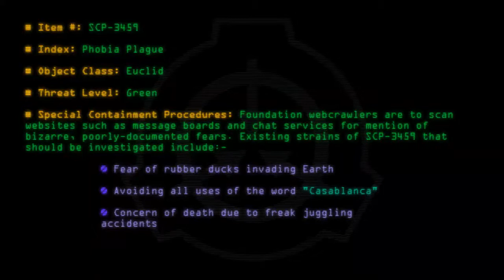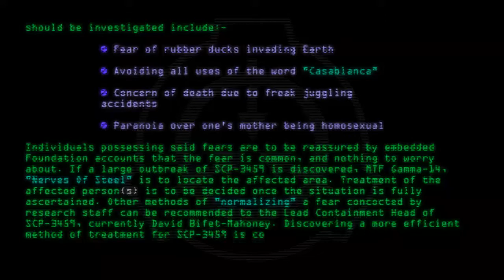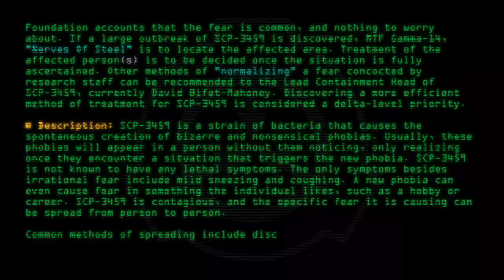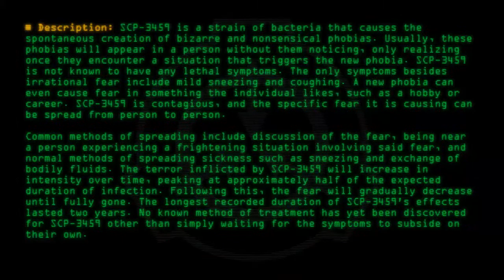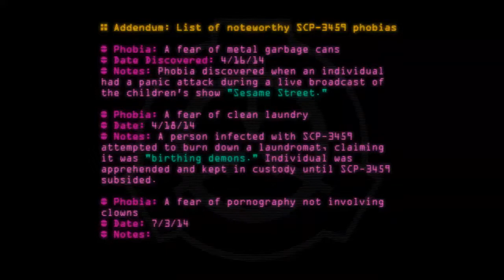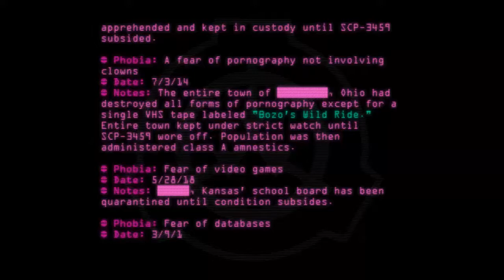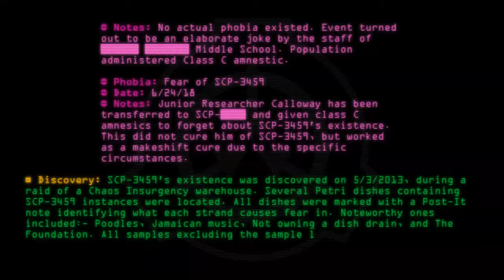SCP-3459 - Phobia Plague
Code: SCP-3459
Title: Phobia Plague
Rating: 37
Wordcount: 938
Last Edit: 24 Jan 2020 23:12
Revision: 7